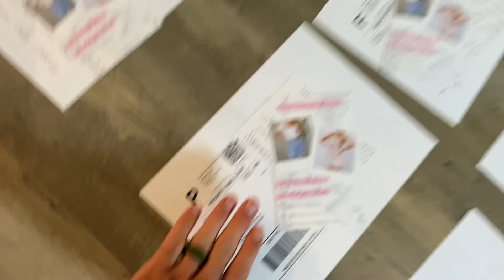VLOG | Working from home, huge product launch, puppy cuteness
This is just a peek into our last week of living (lol). We are so thankful for the growth of our small business and getting to enjoy our first puppy!